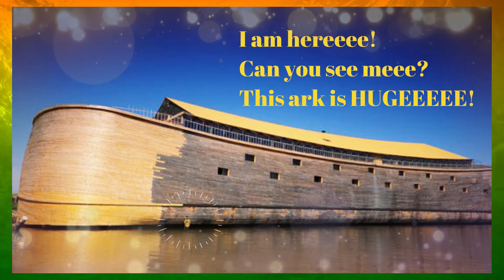Be like Noah (Phua Chu Siow)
Noah did this; he did all that God commanded him.